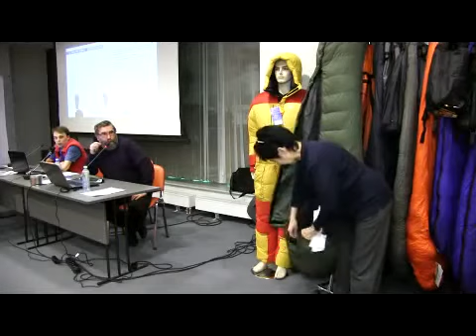Down Sleeping Bag Bask Kashgar -60°С